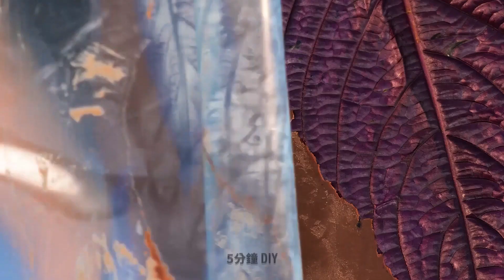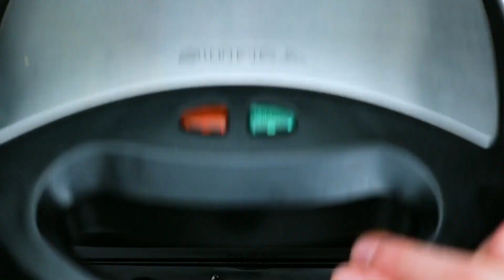甜點控必學的超美味食譜！